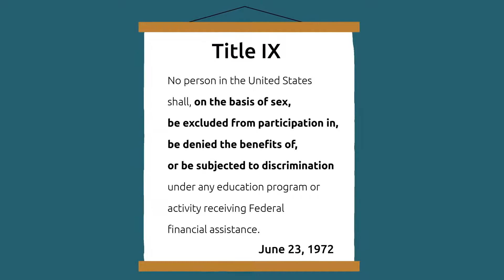Patsy Mink: Changing the Rules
The first Asian American woman ever to be elected to Congress, Patsy Mink dedicated her life to participating in the democratic process and improving the lives of others.